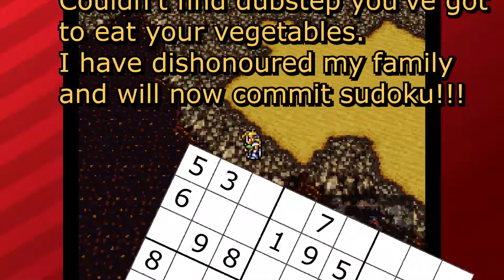Final Fantasy 6 - Episode 58 - Ugly Bosses - MMR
I get lost for a really long time in this episode.

Here's our like normal channels and such. They have some things. I guess.